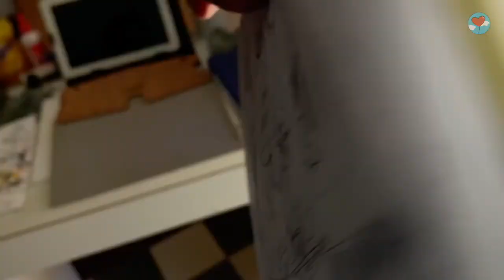Miguel Linares Rios. В гости онлайн. 14 июля 2020 года.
Мигель Линарес — испанский художник, весьма заслуженный и серьёзный, участник многочисленных выставок и лауреат множества премий. Работает с разными материалами - акварель, пастель, масло, акрил. И в разных техниках – реалистичные пейзажи и портреты, иллюстрации и комиксы, воздушные акварельные картины... Трудно поверить, что он долго не решался стать художником. Сменил много профессий, работал плотником, разнорабочим, электриком и даже мясником. В последнее время отдает предпочтение акварели. Пейзажи Мигеля Линареса на первый взгляд кажутся вполне реальными. Но если приглядеться внимательнее, то начинаешь видеть сказочный, живой и уютный мир.